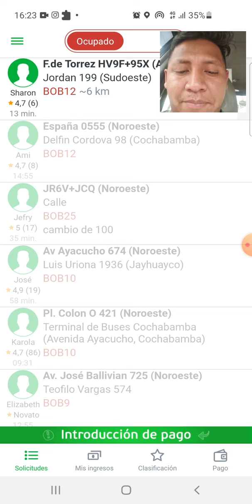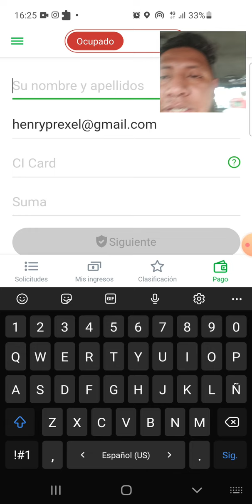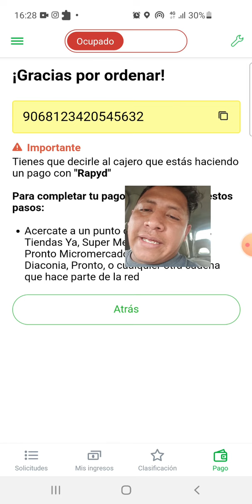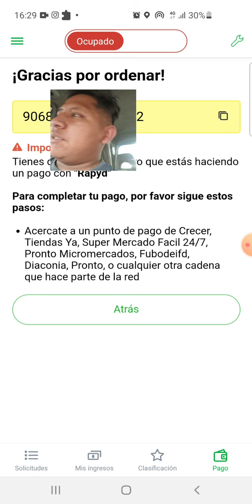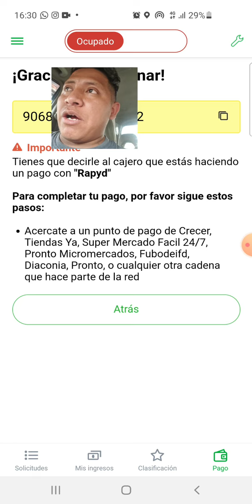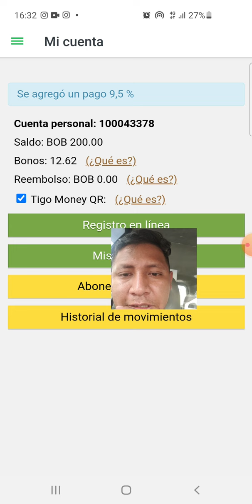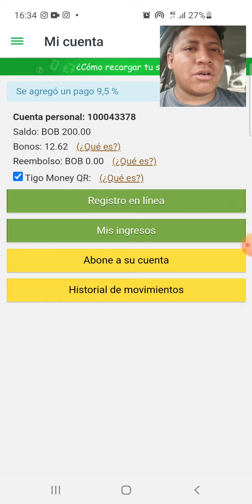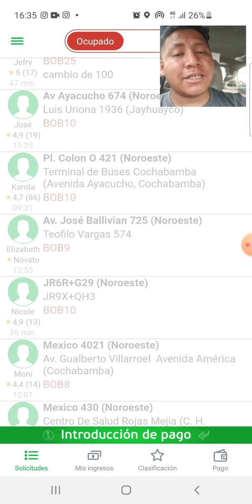INDRIVER YA EMPEZÓ A COBRARME SE ACABARON MIS MESES GRATIS